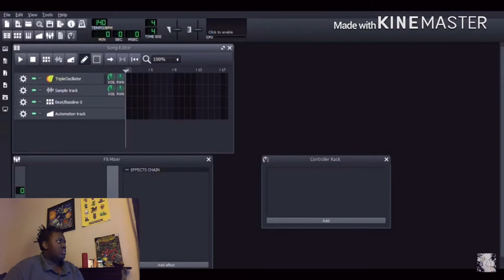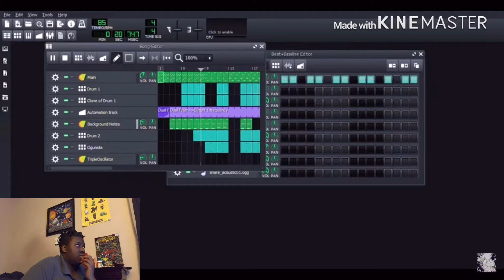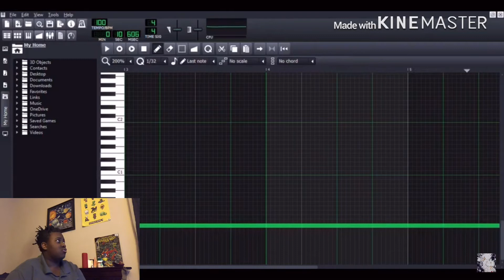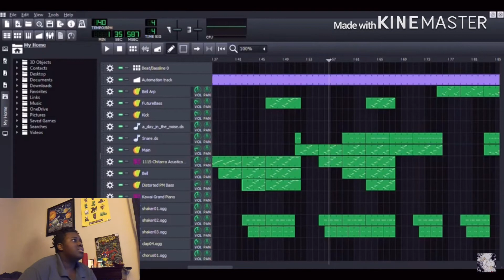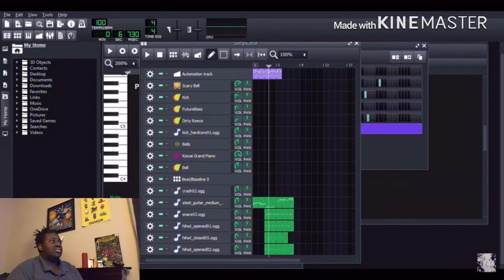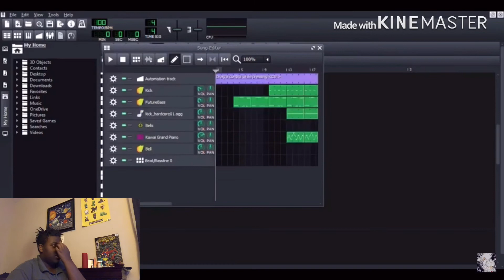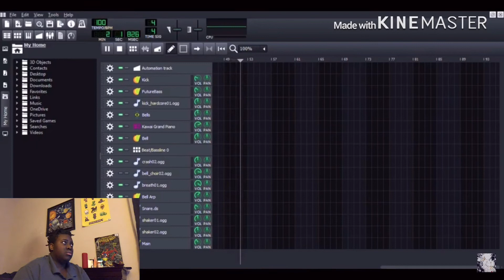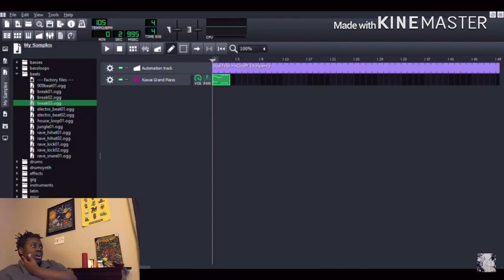How I Make Music (404 Subscribers Special)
I use the program LMMS to make music. My favorite and most popular being Desert Dazzle Present US, which is also my first LMMS song.